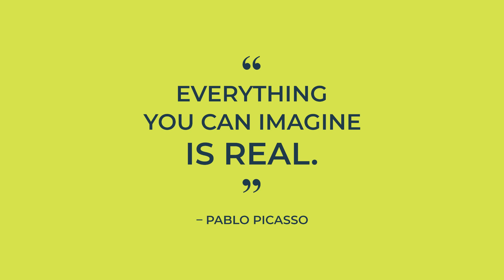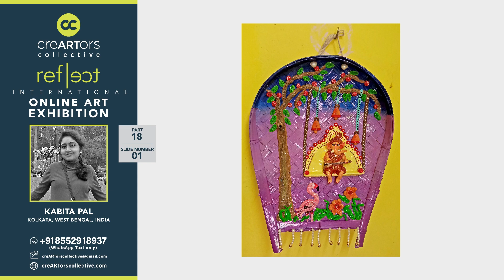REFLECT PART 18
REFLECT - International Online Art Exhibition

PARTICIPATING ARTISTS:
01. KABITA PAL

02. KABITA PAL

03. KABITA PAL
04. LALITHA KUMARI
05. LALITHA KUMARI
06. VRUNDA DIGHE

07. VRUNDA DIGHE
08. VRUNDA DIGHE
09. VRUNDA DIGHE
10. VRUNDA DIGHE
11. VRUNDA DIGHE
12. SUDIPTA PAL
13. SUDIPTA PAL
14. ARCHANA SRIVASTAVA
15. ARCHANA SRIVASTAVA
16. SARAH COHEN

17. SARAH COHEN
18. ASHA CHADHA
19. ASHA CHADHA
20. ASHA CHADHA